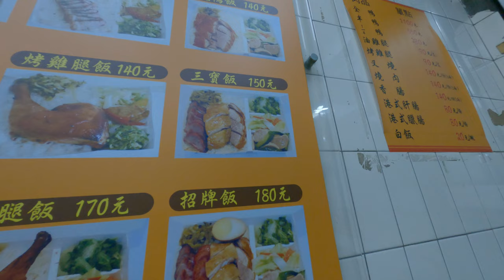三寶行人在台北馬路上爆衝奔跑在夜間的繁忙交通中穿梭太歡樂台北台灣生活日常南港區的85度C嗎然後還有7 Eleven麥當勞這邊拜完燒肉飯就是燒臘的燒臘飯就直接往外沖的媽媽歡樂的家庭生活歡樂迷因